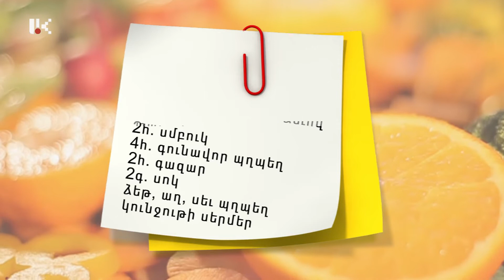ԽՈՀԱՆՈՑԱՅԻՆ ԶՐՈՒՅՑՆԵՐ /ԱՐԱՄ ԹՈՐՈՍՅԱՆ/ 11.07.2019